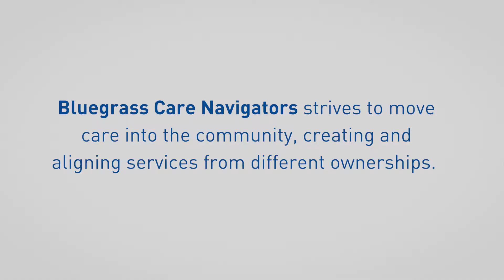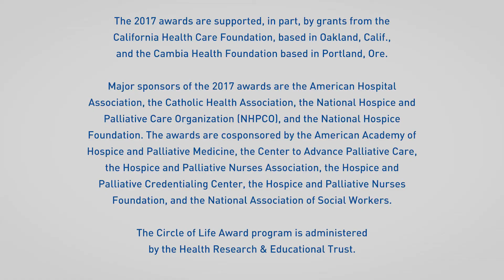2017 Circle of Life: Bluegrass Care Navigators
The Circle of Life Award, now in its 18th year, celebrates programs across the nation that have made great strides in palliative and end-of-life care.

Bluegrass Care Navigators – formerly Hospice of the Bluegrass — sees its role as creating care continuity and has established a broad foothold across the continuum in palliative and end-of-life care, and further upstream with transitions, complex care management and readmissions. That includes working with hospitals/systems, nursing homes, medical groups, other hospices, health plans, home care, churches and neighborhood organizations. Bluegrass Care Navigators aims to move care into the community, creating and aligning services from different ownerships. Through the strength and diversity of the community and provider partnerships, the organization is able to take a strategic and thoughtful approach to innovative care. By sharing experiences and learning opportunities with other rural and smaller hospices, Bluegrass Care Navigators is constantly improving care.